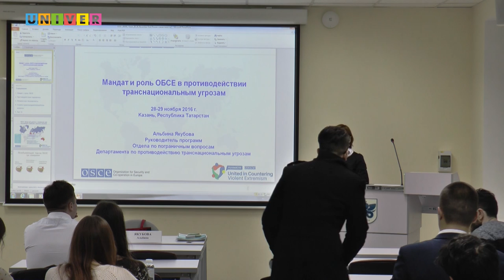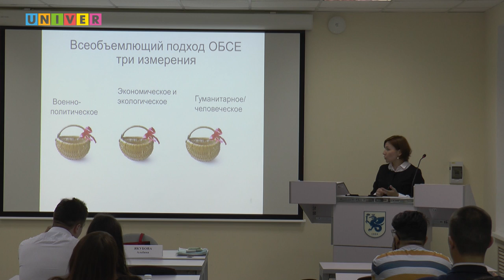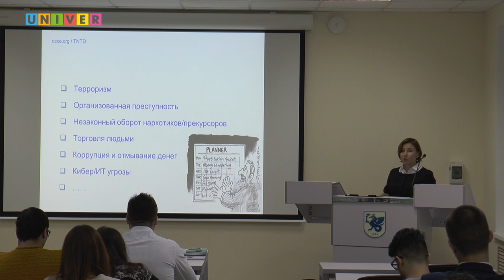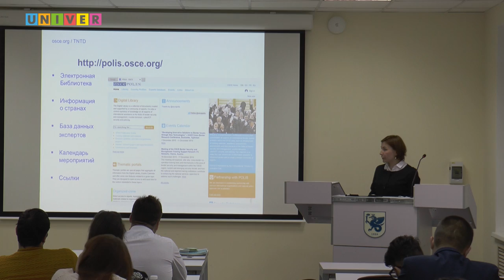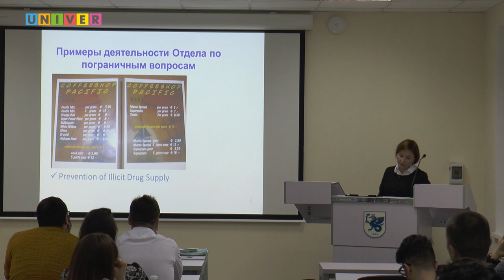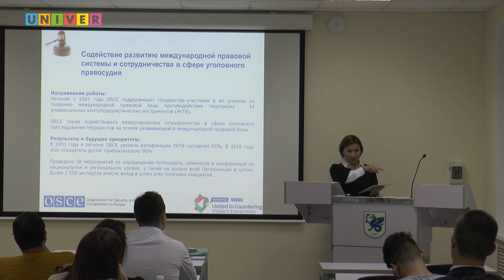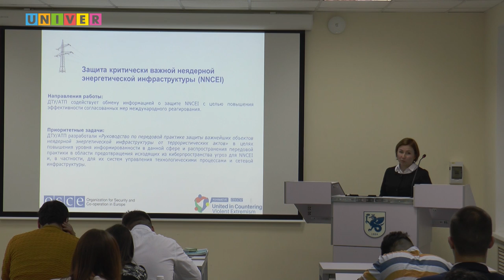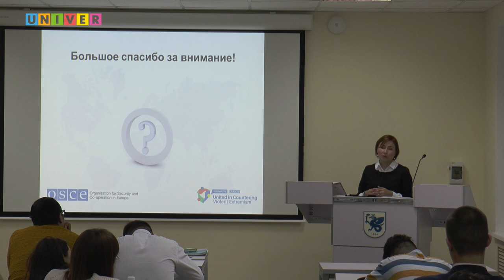Роль ОБСЕ в сфере противодействия транснациональным угрозам